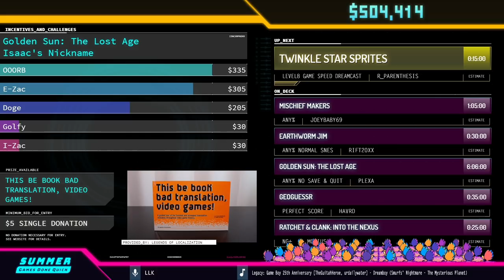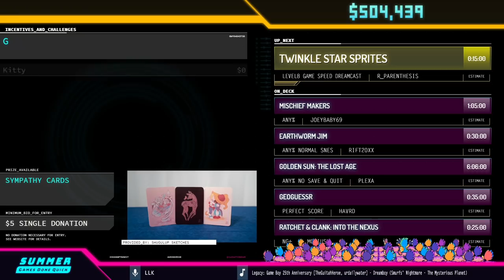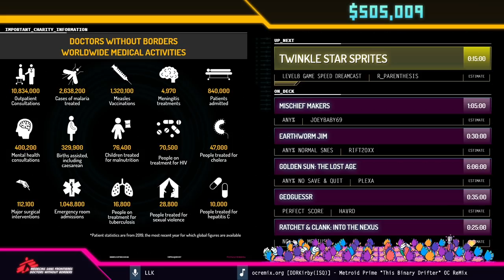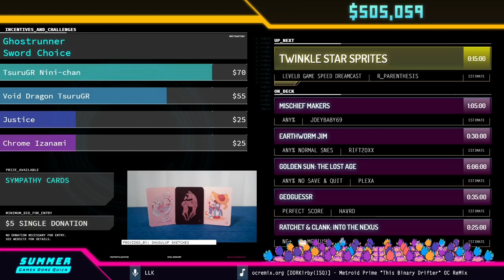Coca Cola Kid by sharif and Grumpmeister in 11:43 - Summer Games Done Quick 2021 Online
Runner introduction starts at 0:23
Run starts at 1:31
YellowKillerBee interviews  Jenny Martino at 18:30
Commentary is provided by callumbal and janglestorm
LLK is host